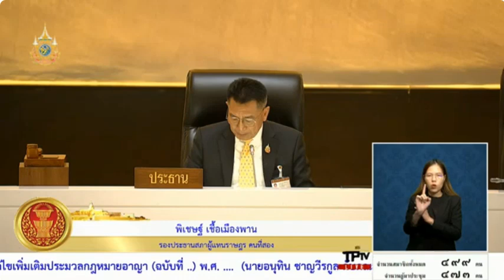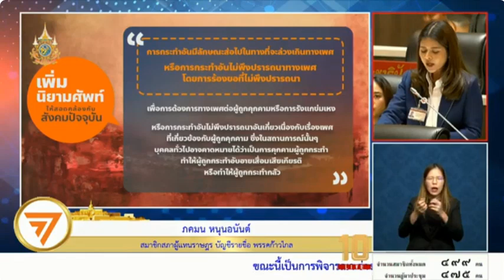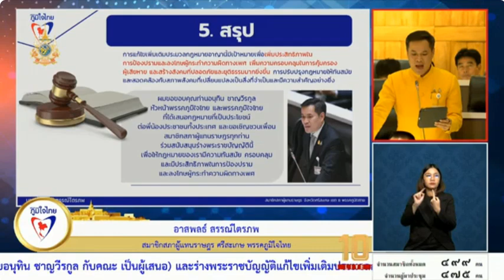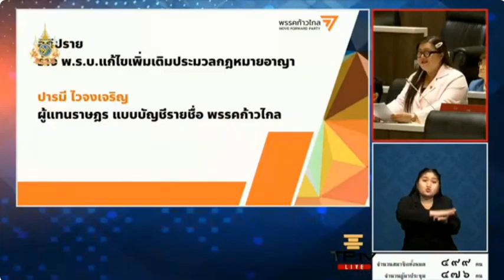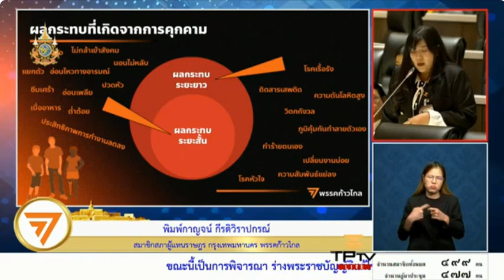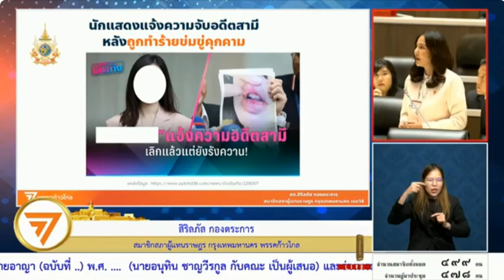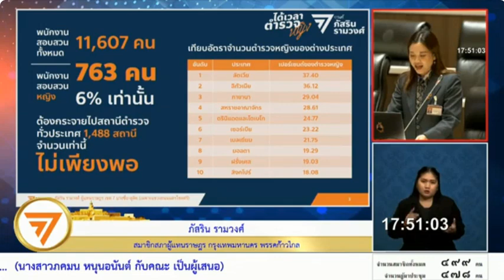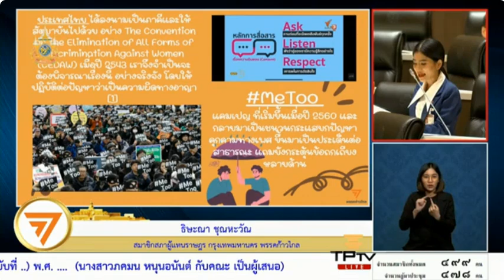EP1 รวมอภิปราย ร่างพระราชบัญญัติแก้ไขเพิ่มเติม ประมวลกฎหมายอาญา(ฉบับที่) พ.ศ.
🔴ร่างพระราชบัญญัติ แก้ไขเพิ่มเติมประมวลกฎหมายอาญา (ฉบับที่..)พ.ศ

🔴อภิปรายในการประ
ชุมสภาผู้แทนราษฎรชุดที่26 ปีที่ 2 ครั้งที่ 7 (สมัยสามัญประจำปีครั้งที่หนึ่ง)
วัน พุธ ที่ 24 กรกฎาคม พ.ศ.2567

1)ร่างพระราชบัญญัติ แก้ไขเพิ่มเติมประมวลกฎหมายอาญา (ฉบับที่..)พ.ศ..
🔴นายอนุทิน ชาญวีรกูล  พรรคภูมิใจไทย รัฐมนตรีว่าการกระทรวงมหาดไทย และคณะเป็นผู้เสนอ..

2)ร่าง พระราชบัญญัติแก้ไขเพิ่มเติม ประมวลกฎหมายอาญา (ฉบับที่..)พ.ศ..
🔴 นางสาวภคมน หนุนอนันต์ สมาชิกสภาผู้แบบบัญชีรายชื่อ พรรคก้าวไกล และคณะ เป็นผู้เสนอ..

สภาผู้แทนราษฎรชุดที่ 26
@แบ่งปันธรรม